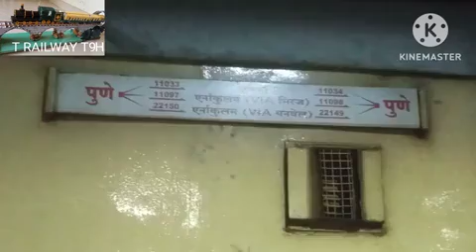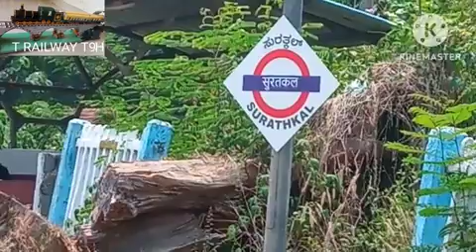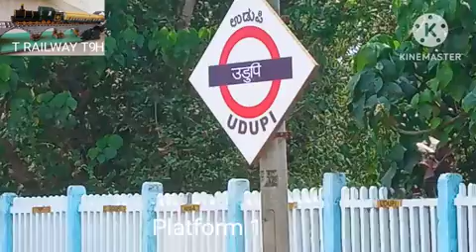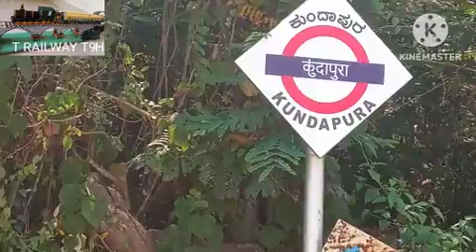71.TRAIN MOVING FROM ERANAKULAM JUNCTION TO PUNE JUNCTION AND VISIT AGAKHAN PALACE PUNE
This Journey is started from Eranakulam junction to Pune junction via Panavel junction on Eranakulam Pune SF Express for visiting of Mahatma Gandhi ' s museum is named Agakhan Palace in Pune in 30: 03:2024